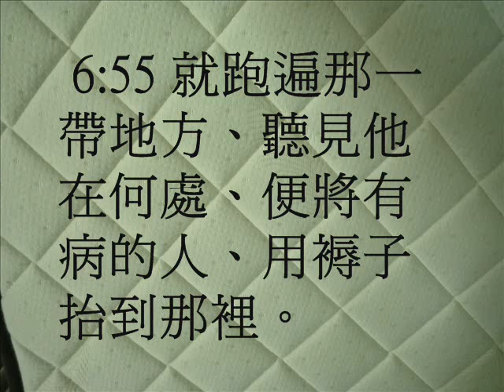馬可福音6(粵語有聲聖經)(尤太靈修系列)